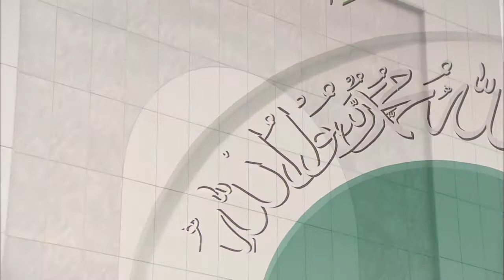Cuma Hutbesi 24-10-2014 - Islam Ahmadiyya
Turkish translation of Urdu Friday Sermon delivered by Hazrat Mirza Masroor Ahmad (Head of the Ahmadiyya Muslim Community) on the 24th October 2014.